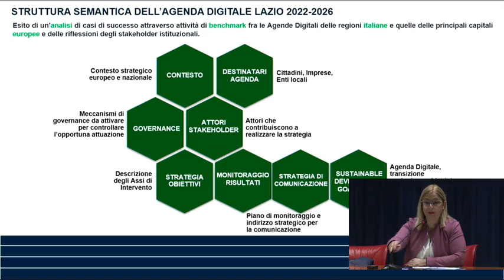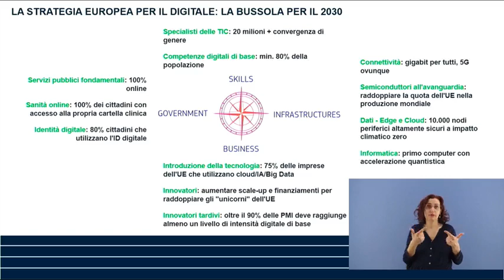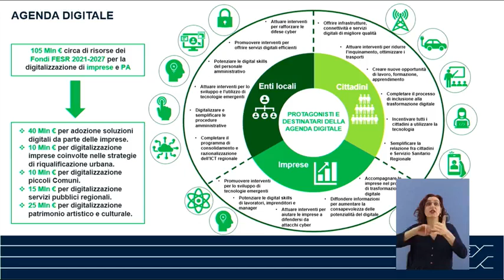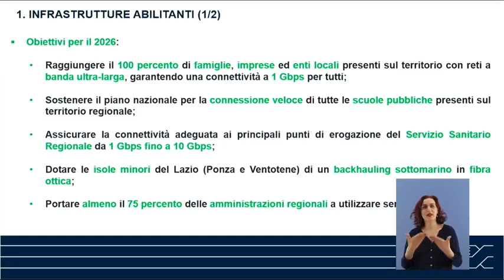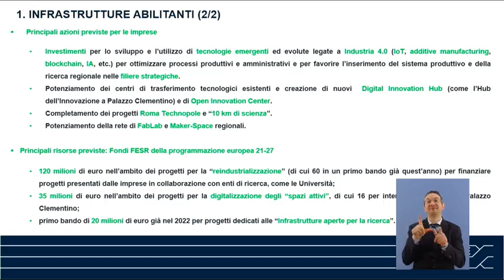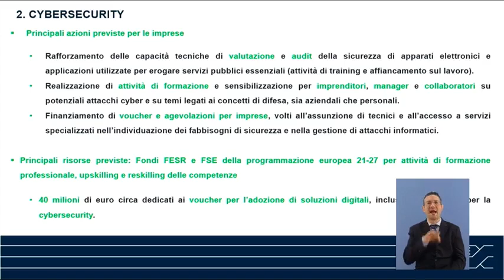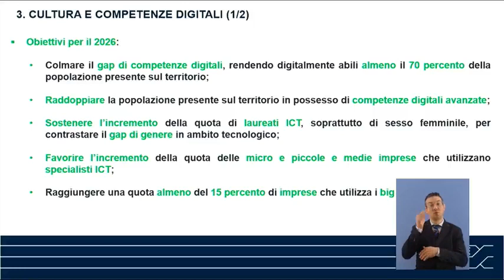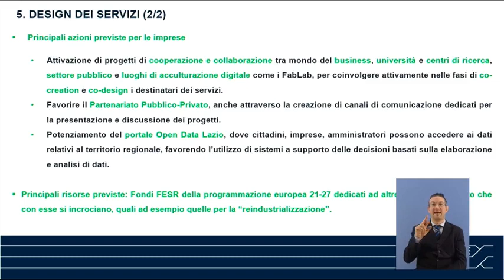Lazio - Al via oggi il ciclo di incontri sulla nuova Agenda Digitale ... (12.04.22)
- Lazio - La seconda tappa a Viterbo presso la sede della Camera di Commercio.
L'assessora alla Transizione Ecologica e Trasformazione Digitale, @Roberta Lombardi, presenta le principali misure dell'agenda.  (12.04.22)